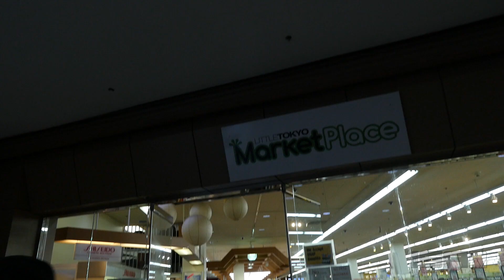How Do You Deal with A Bad Room Mate? - GROWING UP WITH IAN Ep. 4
What Would You Do with a Difficult Room Mate?
Ian Chen (Fresh off the Boat) Learns to Live On His Own!

Ian Chen from ABC's Fresh off the Boat learns about the world of grown ups in this new series.  Today he finds out that moving out on his own and living with a room mate isn't very lit.

Forrest Wheeler, Hudson Yang, and Ian Chen from ABC's "Fresh Off The Boat" are coming to ISAtv! Every Monday and Thursday enjoy this new series tackling Asian American Youth Culture.

▶SUPPORT SPECIAL GUESTS
Ian Chen

CREDITS:
Thank you to Panda Express for helping us bring these series to life! We're thankful for your support of this type of programming!

PRODUCED BY: Jeff Yang, Dan Matthews

DIRECTOR OF PHOTOGRAPHY:
Rommel Andaya

EDITOR:
Andrew Yi

Allen Sison

CAMERA OPS: Rommel Andaya, Andrew Yi, Joyce Chen, Allen Sison, Justin Lieu, Rebecca Jung, Mary Park, Sophia Chang, Alex Oh, Langdon Van

PRODUCTION SUPPORT: Andrew Yi, Joyce Chen, Allen Sison, Justin Lieu, Rebecca Jung, Monica Kang, Mary Park, Sophia Chang, Ducky Chang, Susey Chang, Kevin Chiu, Adrienne Cheng, Will Johnson, Monica Kang, Kevin Li

SPECIAL THANKS: Alice Wheeler, Lily Chen, Alan Chen, Heather Yang, Kirby Lee

SUPPORT ISAtv
Snaps: @ISAtvOfficial